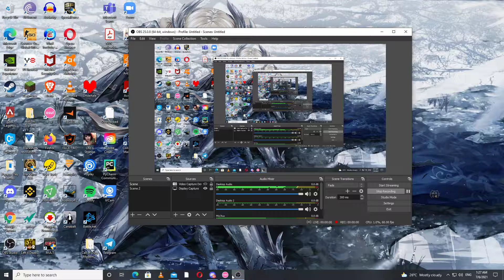I suddenly know how to play OSU for a grand total of 5 seconds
Before becoming garbage again